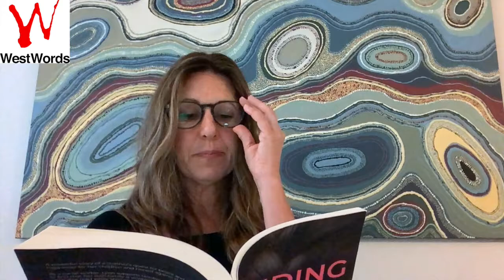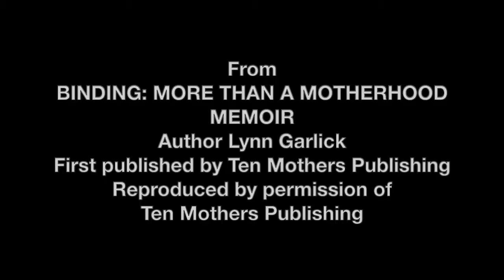Writing Western Sydney: The Readings| Lynn Garlick reads from BINDING: MORE THAN A MOTHERHOOD MEMOIR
Binding: More Than A Motherhood Memoir
Lynn Garlick

As a social worker, Lynn supports families in trouble, only to find that her own family is unravelling. Binding is an enjoyable read while shining a light on what is often the secret life of families, exploring the complexity of the relationships within. When her husband reveals his true colours, the strength and vulnerability of mothers is on show. As they move from Sydney to Los Angeles and back, Lynn and her daughters learn to write a new story and together they will have to triumph by doing things in unconventional ways.
This evocative telling of a personal motherhood story connects to a broader narrative about how society views mothers, ultimately asking that we all be more caring and compassionate.

"Intricately structured like facets on a cut-crystal glass...Lynn Garlick also manages at times to be laugh-out-loud funny in her observations - and at others, devastatingly poignant." - Kim Kelly

The manuscript of Binding was developed as part of a Varuna residency.

Lynn Garlick holds a Doctorate of Creative Arts and has lectured in writing and journalism. She is an experienced writer and arts magazine editor. Lynn has extensive experience as a social worker and educator.
Her autobiographical work has been published in The Sydney Morning Herald and Griffith Review and nominated for human rights writing and literary awards.
Lynn currently works as an executive overseeing the delivery of health and community services. Her professional life has always focused on improving outcomes for individuals and communities.

From BINDING: MORE THAN A MOTHERHOOD MEMOIR
Author Lynn Garlick
First published by Ten Mothers Publishing
Reproduced by permission of Ten Mothers Publishing